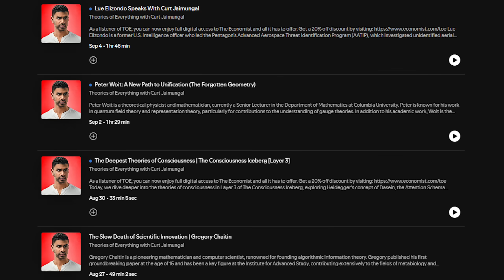Roger Penrose Thinks Quantum Mechanics is Dead Wrong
- PLANET WILD: Want to restore the planet's ecosystems and see your impact in monthly videos?